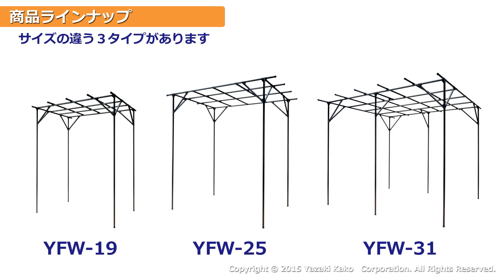【矢崎化工】 藤棚組立手順（組立キット品：YFW-25）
イレクター組立キット品：藤棚（YFW-25）の組立手順。